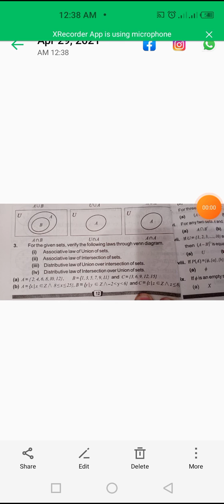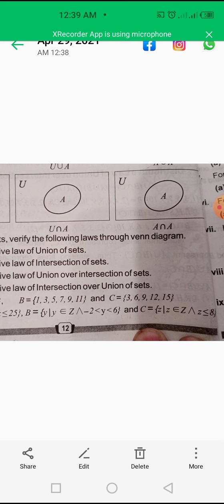Class 8th | Subject Math | Native Schools